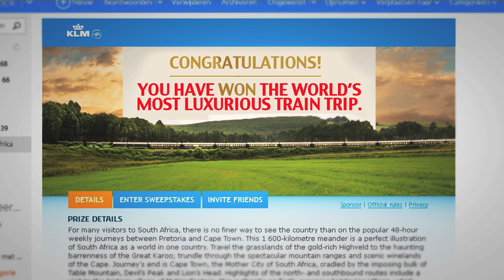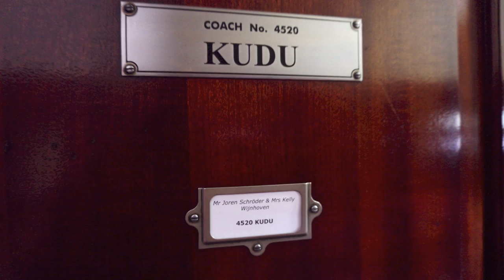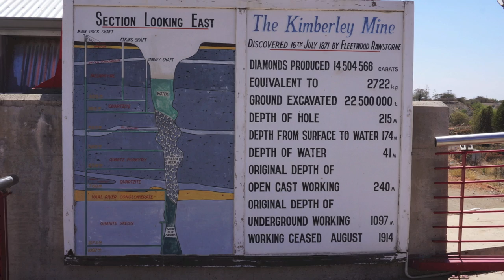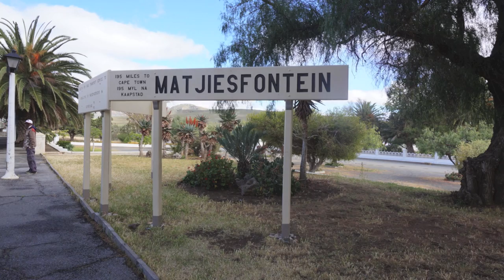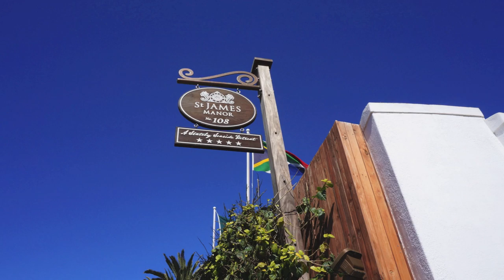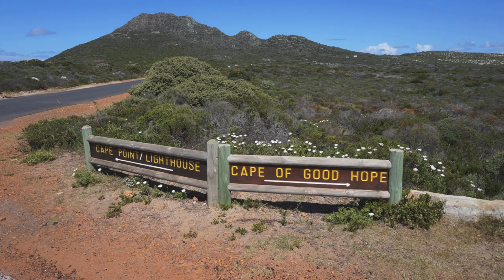iFly TV: Kelly Wijnhoven from Groesbeek, Holland wins the world's most luxurious traintrip in Africa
For many visitors to South Africa, there is no finer way to see the country than on the popular 48-hour weekly journeys between Pretoria and Cape Town. This 1 600-kilometre meander is a perfect illustration of South Africa as a world in one country. Travel the grasslands of the gold-rich Highveld to the haunting barrenness of the Great Karoo; trundle through the spectacular mountain ranges and scenic winelands of the Cape. Journey's end is Cape Town, the Mother City of South Africa, cradled by the imposing bulk of Table Mountain, Devil's Peak and Lion's Head. Highlights of the north- and southbound routes include a visit to the historic village of Matjiesfontein; this authentic perfectly preserved Victorian Village, which was founded by Mr Logan as a refreshment stop in 1890, also boasts an impressive museum on the platform. Another stop is made in Kimberley providing an opportunity to enjoy a city tour and a visit to the Diamond Mine Museum and the world's largest man-made excavation, the Big Hole.
Kelly made this awesome trip and shares her experience